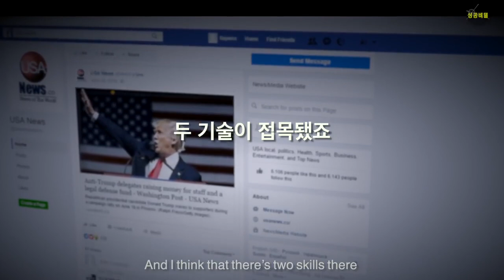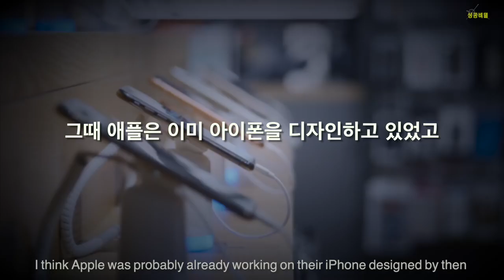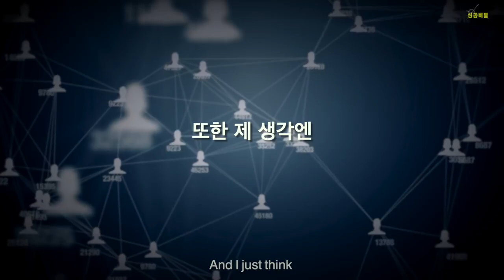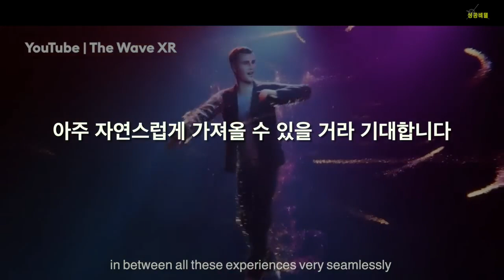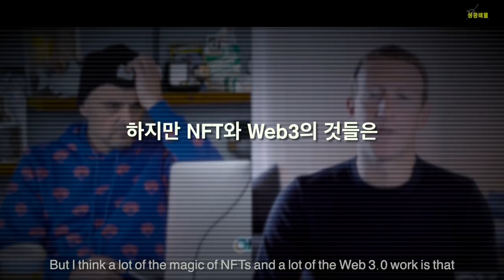메타버스는 얼마나 큰 그림일까? | 마크 저커버그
👨‍💻 MINPAK의 미친 인사이트 초단기 흡수 강의